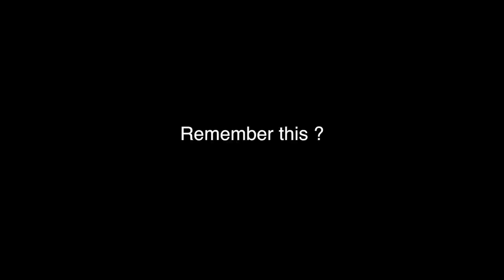Taxi Drivers Pt 2 - |TheBoucherC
Special Thanks to The Faceplants for allowing me to use their song "Bullet Proof" throughout my video here are their links

Gear Used
Canon 70D
Canon 27-70mm L lens
Rode Video Mic Pro
H4N